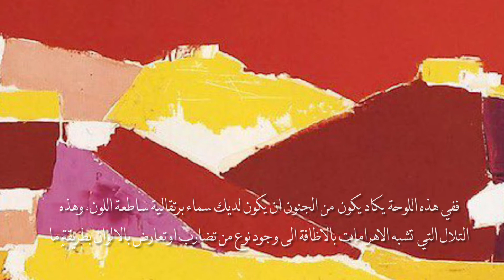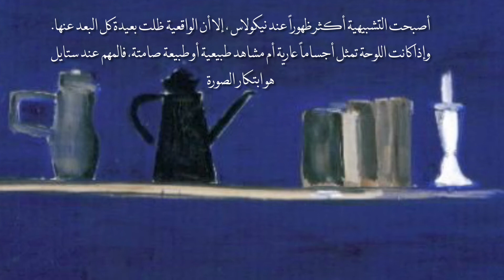نيكولا دي ستال